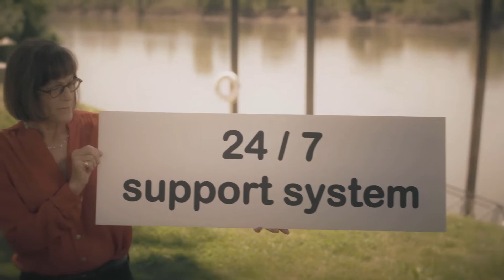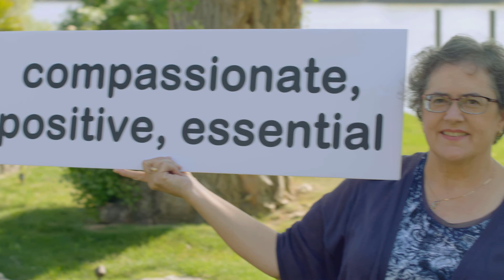The Caregiver’s Journey: Caring for the Caregiver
We invite you to learn more about ways for caregivers to care for themselves and resources available to caregivers.

This video features caregivers, Anne, Bill, Sharon, Shirley as they speak with Dulcy Wilson, MSN-Ed, RN, OCN,  Clinical Nurse Educator at the Oncology and Bone Marrow Transplant Sutter Medical Center in Sacramento, CA.

We hope you find this video informative and helpful.

Support for this video provided by Bristol-Myers Squibb, Genentech & Biogen, Merck and Pharmacyclics, an AbbVie Company & Janssen Biotech.